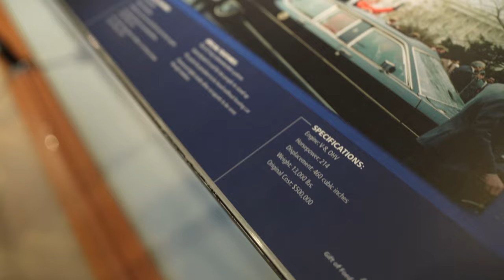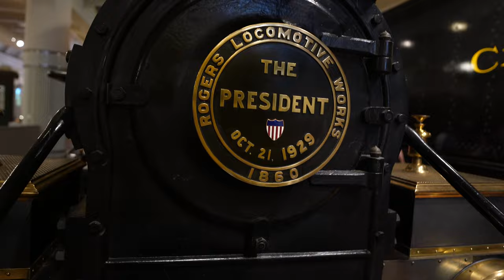Ford Motor Company | Museum Tour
In this video we Visited @TheHenryFord in Dearborn Michigan. This museum is vast and time consuming, so be prepared to spend an entire day or even two here. The history packed into the facility is incredible and encompasses way more than just Ford and automotive memorability. From planes, trains, Oscar Mayers wiener mobile and President Lincoln's chair he was assassinated in, this place encompasses the past and all aspects of the world that was. Check out this link for all that the henry ford has to offer
Are you a fan of Ford? Maybe even the new @ford Bronco. Well have you heard of Omaze? @Omaze is a company the sales bids to win amazing packages like wild vacations, beautiful new homes, crazy Van builds and of course a chance to win a brand new Ford @TheBroncoNation Bronco. This money is raised to help great charities al over the world. Click the link below to check out all that the offer.

?sub_confirmation=1